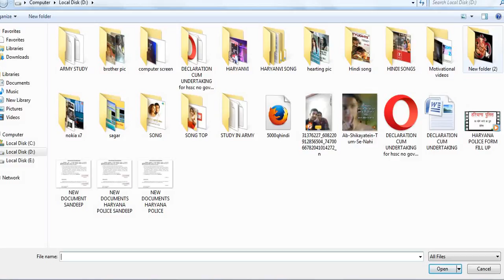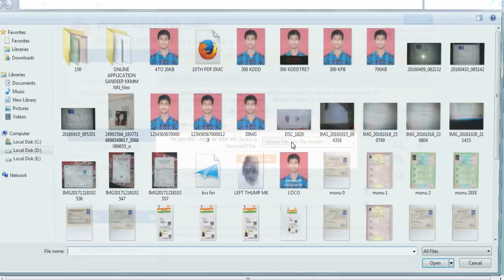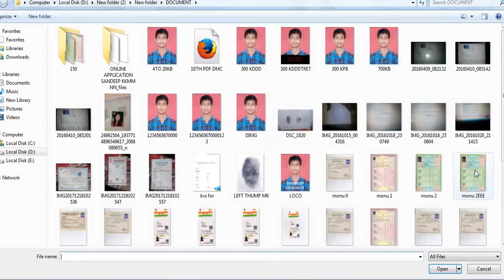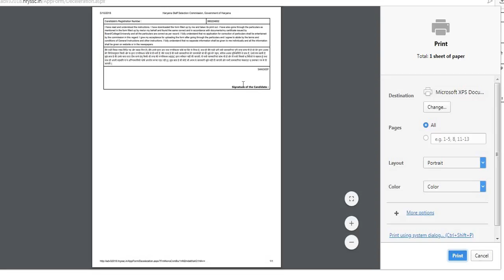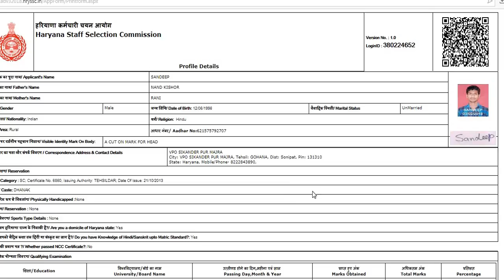NEXT PROCESS HARYANA POLICE CONSTABLE ONLINE FORM FILL UP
HARYANA POLICE FORM FILL UP KESE KRE